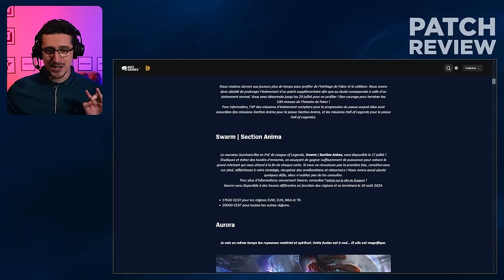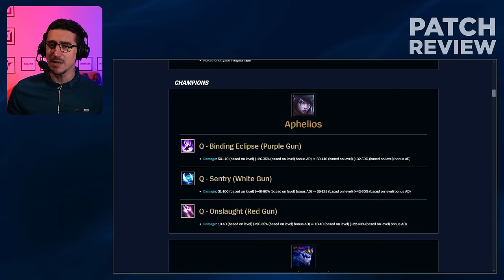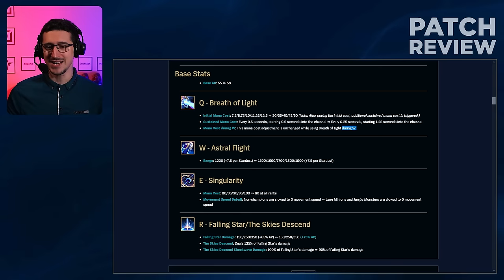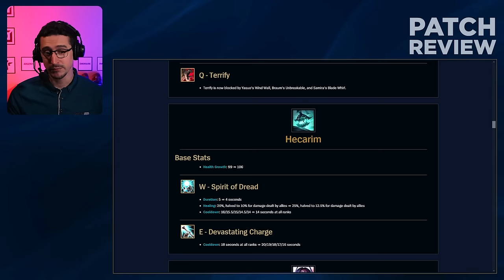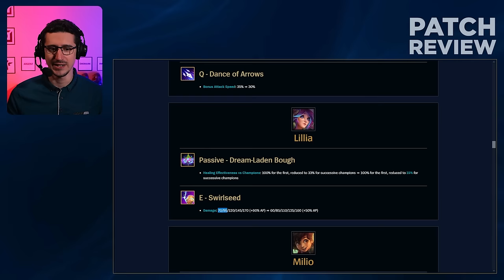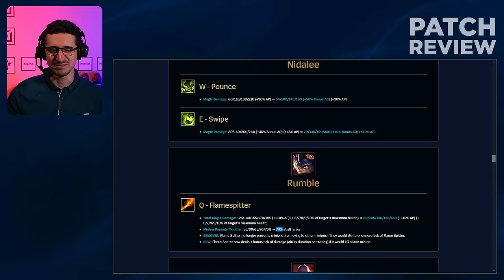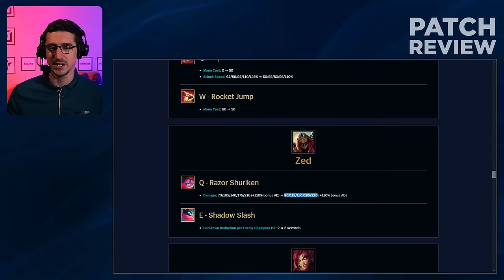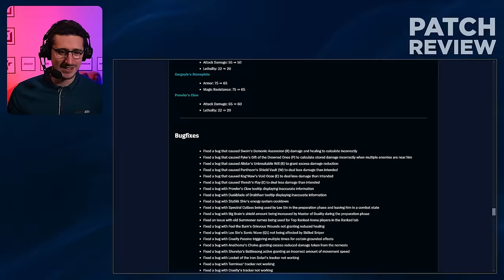DEBRIEF 14.14 : Un patch léger mais impactant ! (Attention début de patch SALÉ !!!)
On débriefe le 14.14. HF